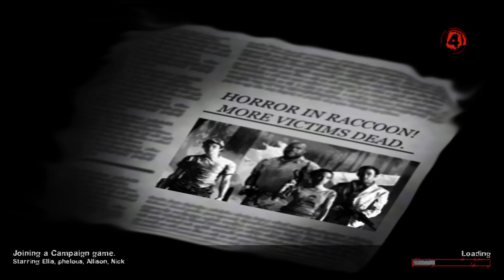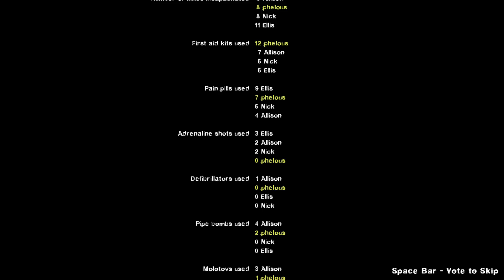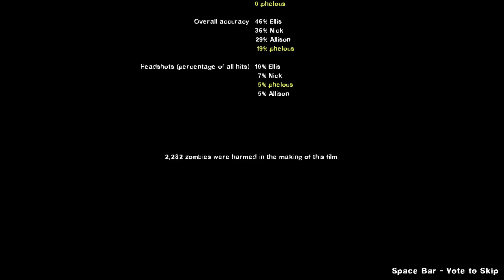Left 4 Dead 2 Resident Evil Map! - Recorded Stream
Allison and I play Resident Evil Left 4 Dead style!